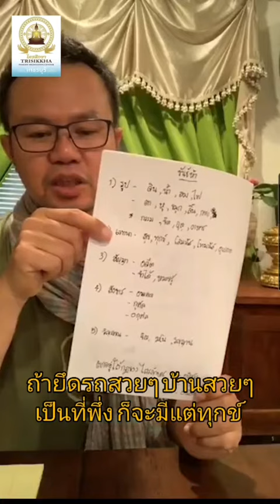[คลิปสั้น] พึ่งวัตถุภายนอก ทำไมจึงเป็นทุกข์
120 ตำบลห้วยท่าช้าง อำเภอเขาย้อย จังหวัดเพชรบุรี  76140
4207 US HWY 92 W, Plant City, FL 33563 USA

Facebook page: ไตรสิกขาเพชรบุรี - Trisikkha Petchaburi (ภาษาไทย)